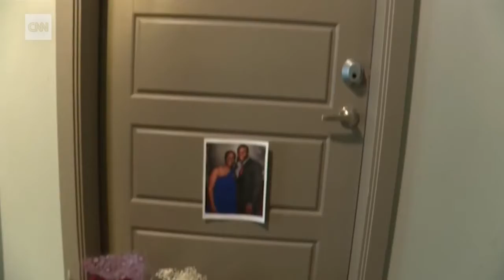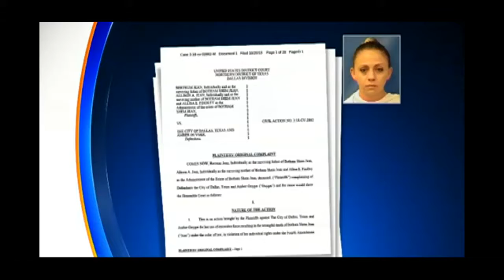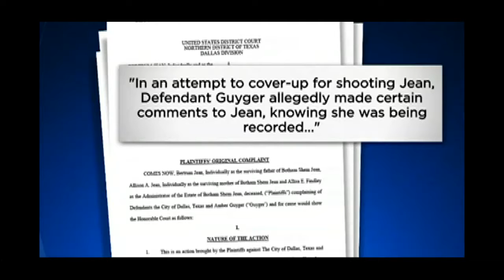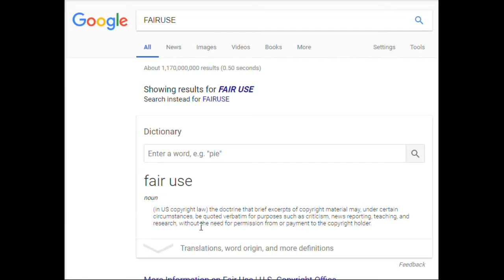RACIST WHITE COP AMBER GUYGER CHARGED WITH EXECUTION OF BLACK MAN BOTHAM JEAN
PUNTA GORDA,PINELLAS COUNTY,Robert Gualtieri,BOB,AL ROLLE,HOMESTEAD,@CCSOFLSheriff,@MyFWC,FWC,LEOAFFAIRS,COLLIER COUNTY,Kasey Wingo,Kevin Rambosk,
NORTH PORT,FLORIDA,POLICE,
sheriff,corruption,charlotte County,
florida,cop,police,pastor,stalking,COPWA­­TCH,COPBLOCK,